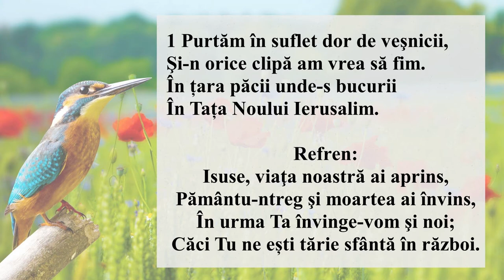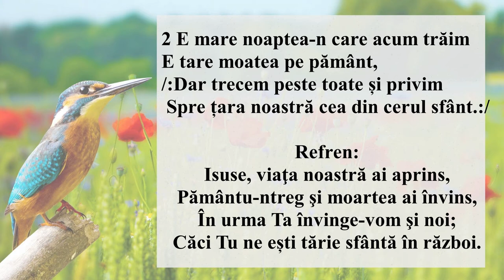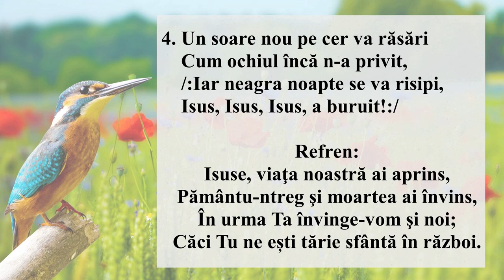Purtam în suflet dor de veșnicii (Interpretarea)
Partitura
Text și melodie Nicolae Moldoveanu
Cântarea nr. 145 - vol. 2 (Cântările Domnului)